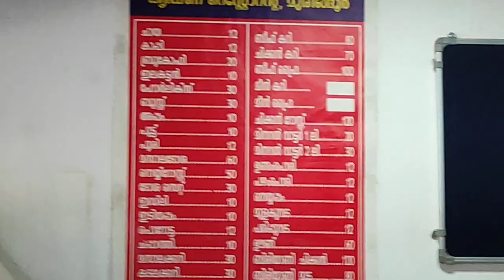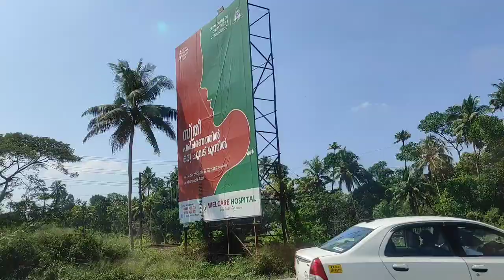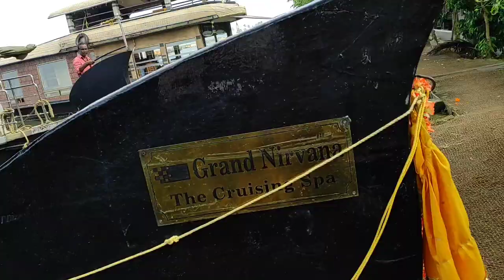Alappuzha | Alleppey | Houseboat stay vlog